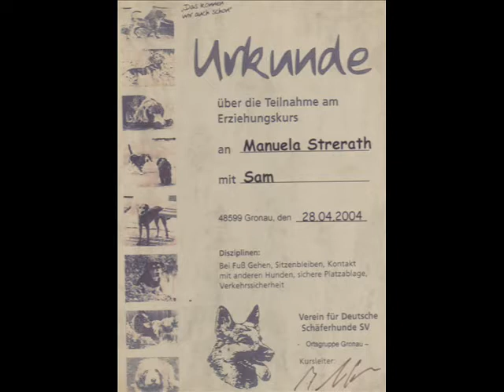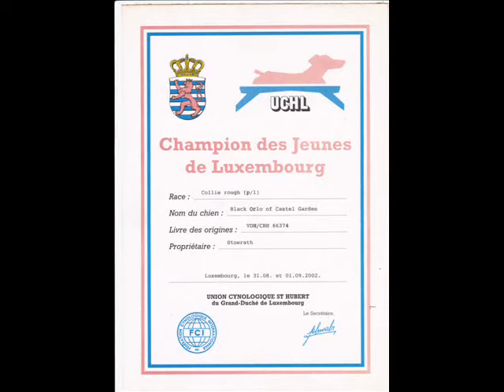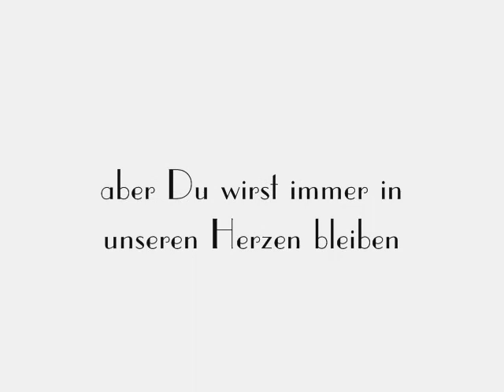Abschied von Sam